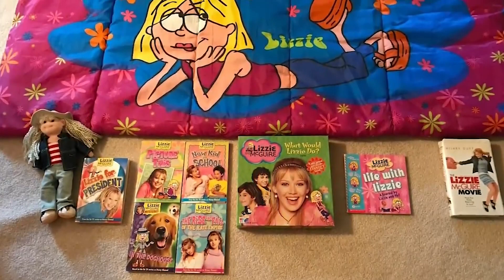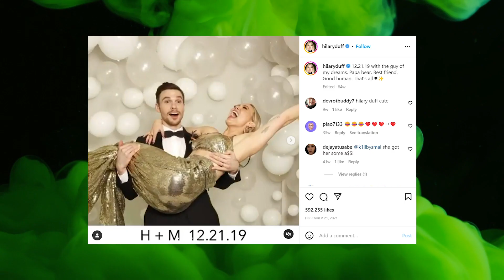Hilary Duffs $4M Beverly Hills Mansion, Lifestyle & More 2023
Today's Video Is About Hilary Duffs $4M Beverly Hills Mansion, Lifestyle & More 2023.

Hilary Duff has lived in a sprawling Georgian-style Beverly Hills estate for nearly a decade, and she’s customized the place to be her dream home. The home she shares with her 3 children and husband Matthew Koma is nothing short of stunning – but it would take about 3 remodels until it was perfect for Hilary. Despite its stylish appearance, her home is still livable for kids and pets running around, and as Hilary says “It’s chaos, which is just the way we like it”